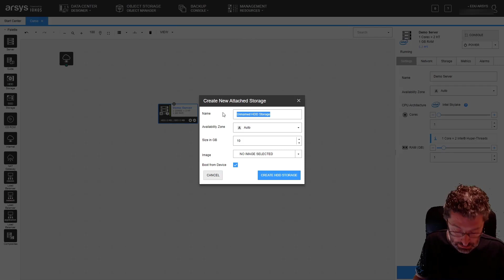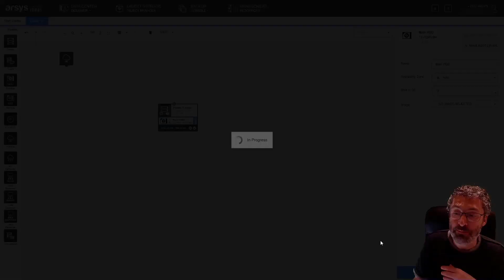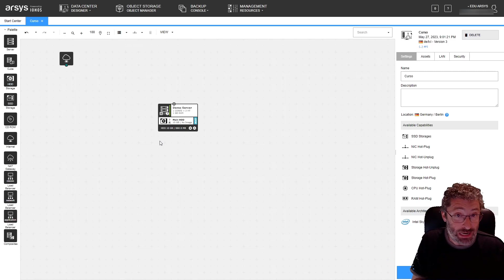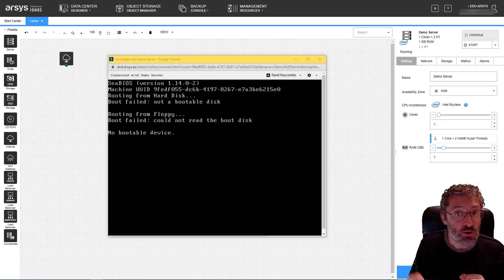04. Añadir el almacenamiento al Servidor | Data Center Designer: Servidores Cloud y Cloud Cubes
Explicamos cómo añadir un sistema de almacenamiento de disco a los Servidores Cloud de Data Center Designer. Sin entrar en muchos detalles, mostramos el proceso básico, ya que todavía será necesario añadir el sistema operativo para poner en marcha nuestra máquina.

00:00 Inicio
00:52 Añadir disco (HDD)
02:02 Disco instalado
02:56 Demo: servidor no arranca